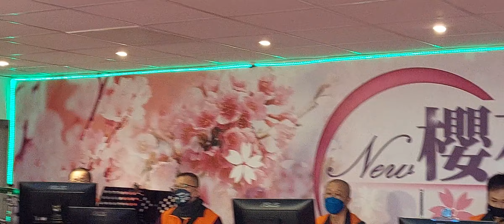葉涵 演唱（夢中情）111/7/16